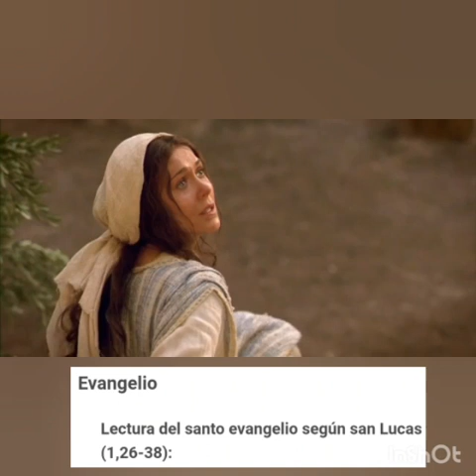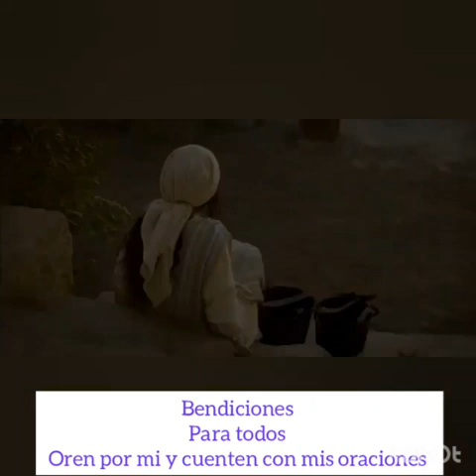LECTURAS DE HOY VIERNES 20 DE DICIEMBRE